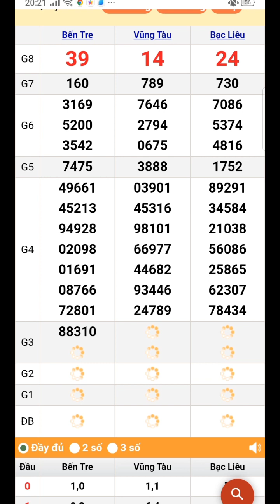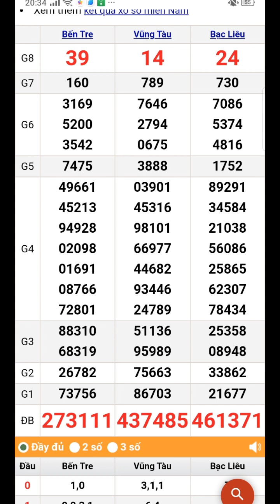quay thử xổ số miền nam thứ 3 ngày 28/11/2023 Bạc liêu. Vũng tàu. Bến tre